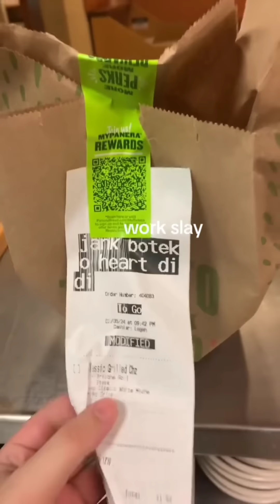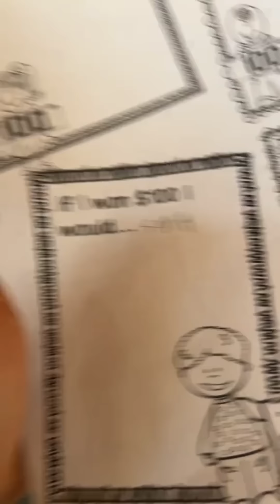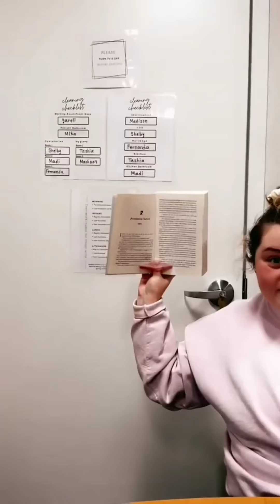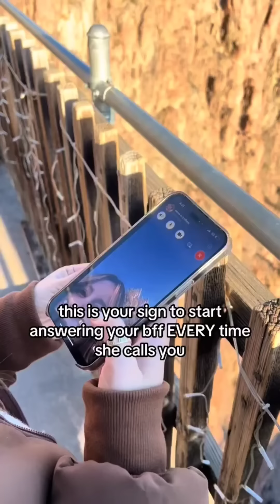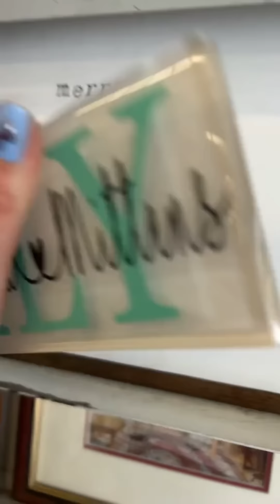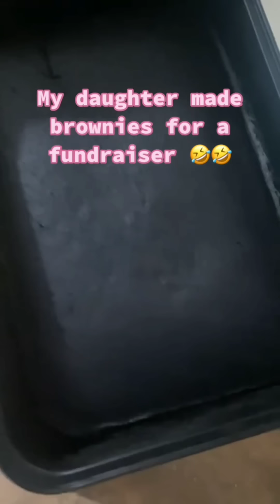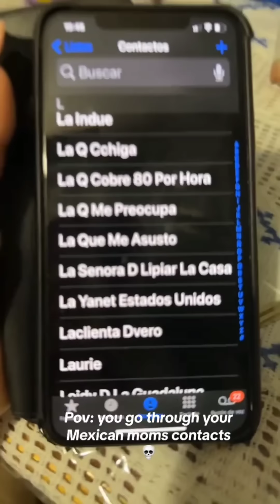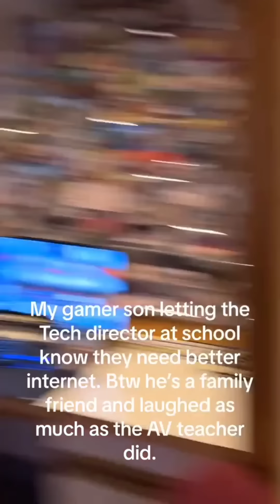Tiktok memes that if ylyl 😄